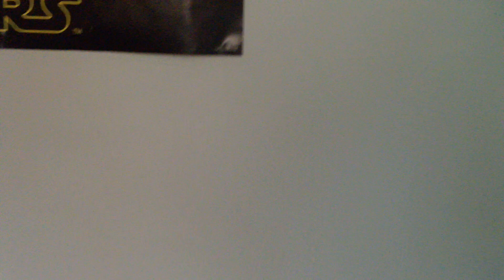SPG: ExplodingTNT's Concussion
ExplodingTNT gets a concussion.